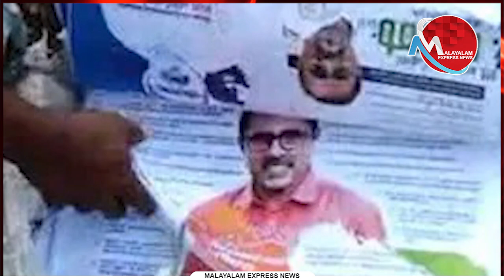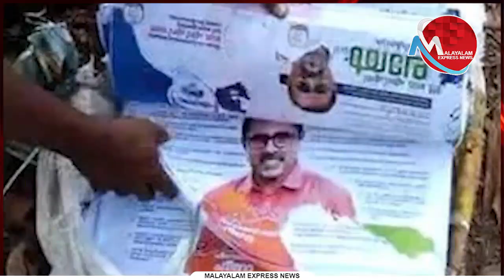കഴക്കൂട്ടത്ത് എസ് എസ് ലാലിൻ്റെ അഭ്യർഥന കുറുപ്പ് ചാക്കിൽ കെട്ടി ഉപേക്ഷിച്ചു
കഴക്കൂട്ടത്ത് എസ് എസ് ലാലിൻ്റെ അഭ്യർഥന കുറുപ്പ് ചാക്കിൽ കെട്ടി ഉപേക്ഷിച്ചു; മണ്ഡലത്തിലും കോൺഗ്രസ് മൂന്നാം സ്ഥാനത്ത്?